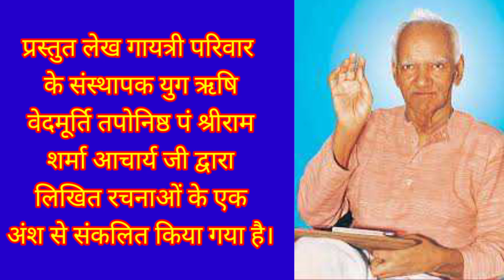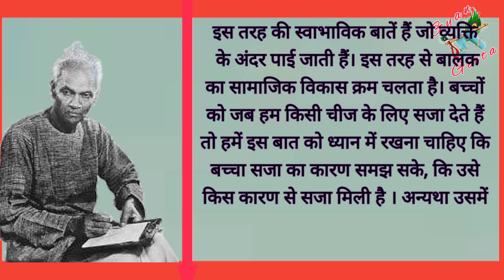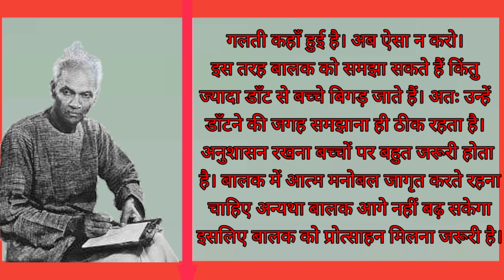Respect Children | बच्चों को सम्मान दें | Yug Rishi Vani | pt shrira sharma acharya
दिव्य संस्मरण के  कुछ महत्वपूर्ण वीडियो 👇

देवी भगवती का नाम शताक्षी कैसे हुआ, देवी शाकाम्भरी कैसे कह लायी और उनका नाम दुर्गा कैसे पड़ा 👇